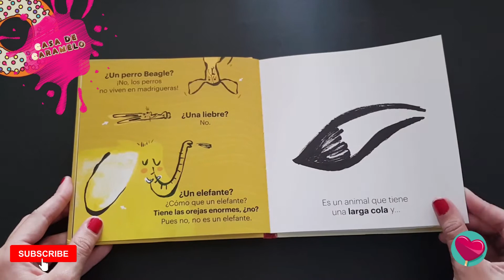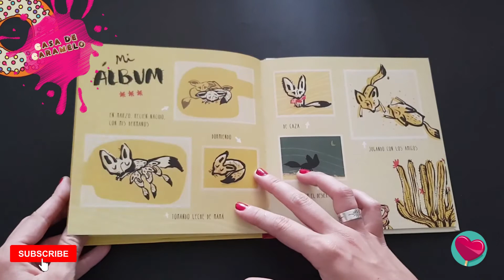En el desierto 🌵🐪🌵 | míralo por dentro | libro educativo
Estamos dentro de una madriguera. Una madriguera en el desierto.
¿Y quién vive en ella? Recorre el juego de pistas de este libro y conocerás a un animal del desierto muy especial.
Asimismo, disfrutar de un libro desde pequeños favorece el aprendizaje de palabras complejas y no complejas con mayor rapidez, mejora su comprensión, la ortografía, la expresión, la redacción, ejercitan su cerebro y estimulan enormemente su creatividad e imaginación.
Con un total de 24 páginas y grafemas en minúsculas, un libro con magníficas ilustraciones de ensueño, ideal para su disfrute.